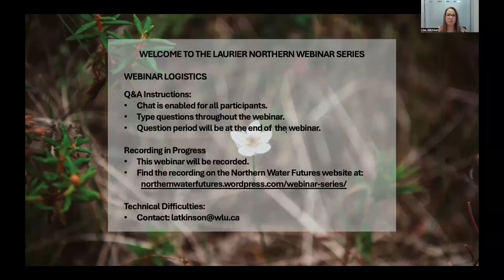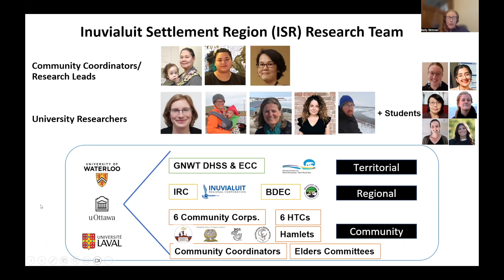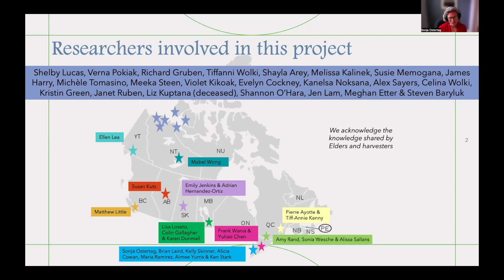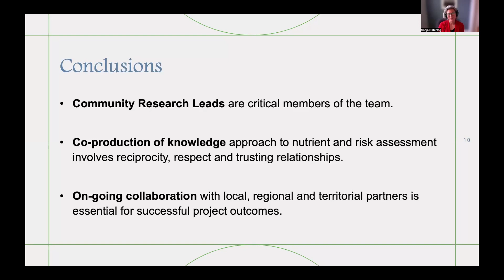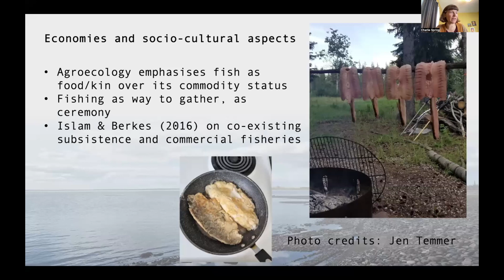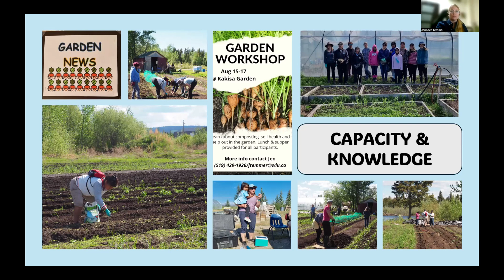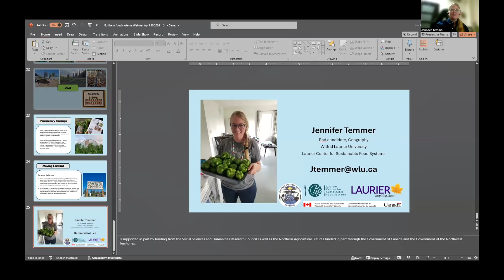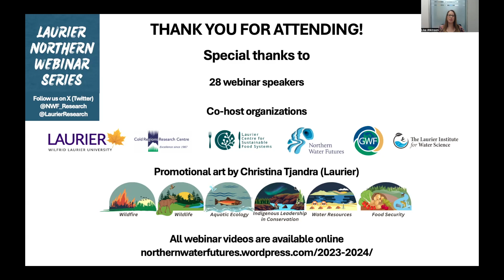Laurier Northern Webinar Series: Northern Food Security & Community Wellbeing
5:02. Dr. Kelly Skinner (University of Waterloo): Co-Located and Co-Researched Food System Projects in the Inuvialuit Settlement Region

20:49. Dr. Sonja Ostertag (University of Waterloo) & Richard Gruben (Community Research Lead & Harvester-Tuktoyaktuk): Country Foods for Good Health: The importance of monitoring animals in the Inuvialuit Settlement Region

33:30. Dr. Charlie Spring (Laurier Centre for Sustainable Food Systems): Decolonising fisheries for conservation, livelihoods and food security? Proposing an agroecological framework

47:17. Jennifer Temmer (Wilfrid Laurier University): Kakisa Community Garden: A case study for food security and community wellbeing in Ka'a'gee Tu First Nation